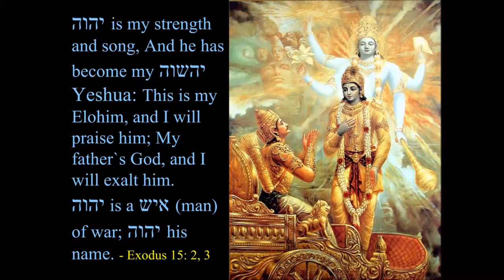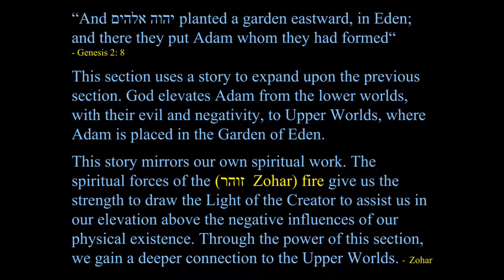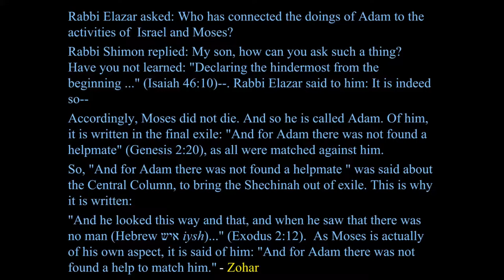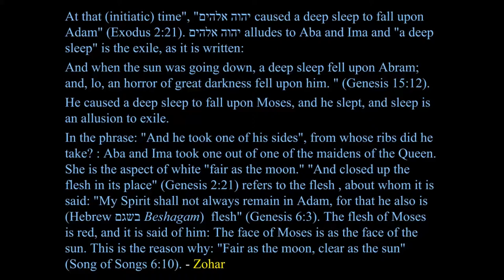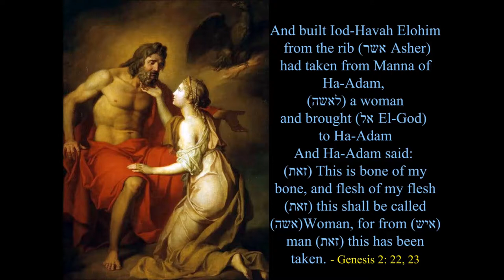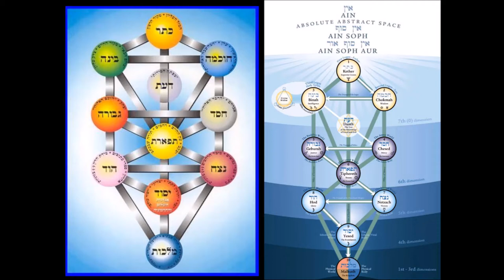Let Us Make Adam 10 And Jehovah Elohim Took From Adam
Continues the lecture about the seventh day of Genesis (And Adam Became a Living Soul), while explaining how Eve (Chavah) is created, and why. Includes discussion of soulmates (twin souls), the Zohar, Yehidah, the Baphomet and the goat, the two moons, the process of initiation and the creation of the solar bodies, the true identity of Solomon, and much more.